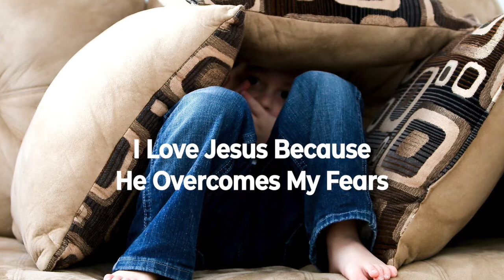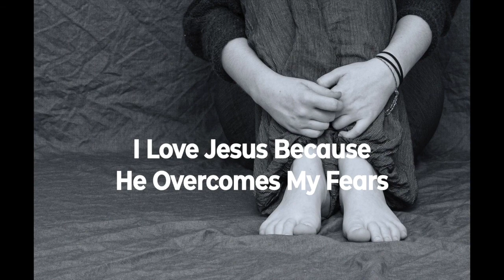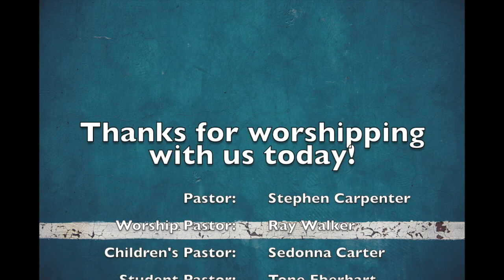May 2, 2021 Sermon